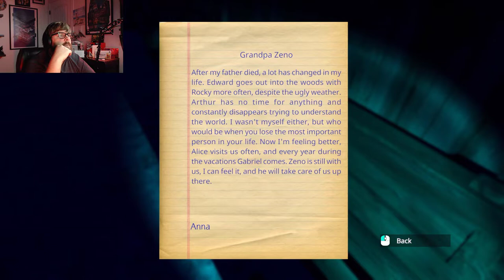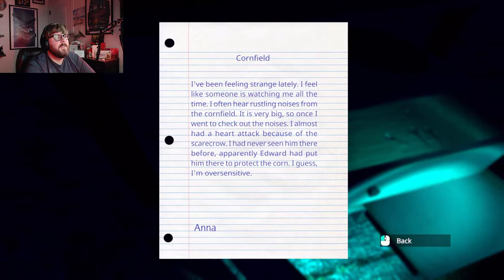To Grandma's house we go! | Last Visit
No one's heard from Grandma in awhile, it's time to go check on her! Why is her house so creepy... Wait! What was that noise... is this... is this a BONE!?!?! NANA WHERE ARE YOU!